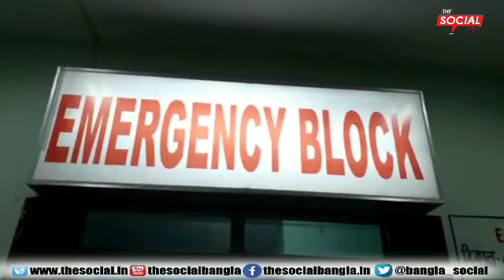বন্য হাতির তান্ডবে আহত হয় তেলিয়ামুড়ার এক যুবক ll